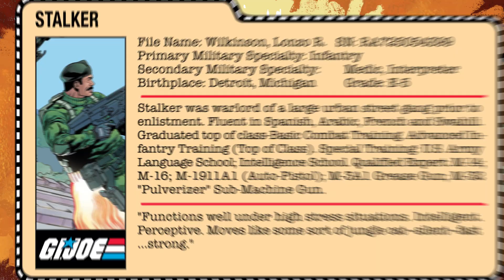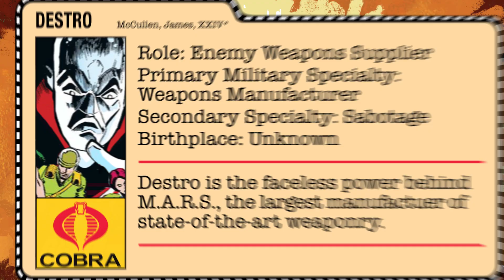G.I. JOE: A Real American Hero Ultimate FANthem!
Behold the ultimate G.I. JOE: A Real American Hero FANthem! PUMP UP THE VOLUME because you won’t want to miss a lyric detailing 40 years of booms and bangs and 40 years of Kicking Fangs! And don’t forget to comment on the fave moments that take you back!